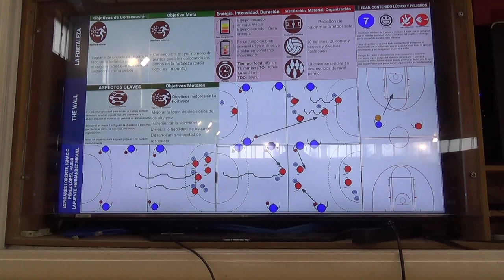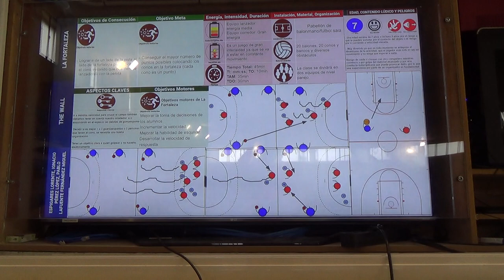La fortaleza 1/2 6R 00214